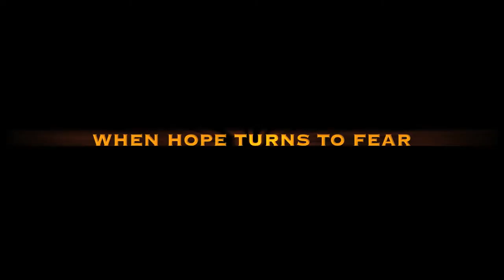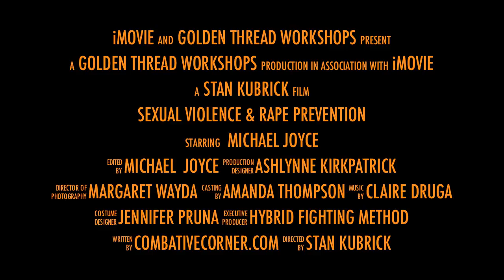RAPE PREVENTION VIDEO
- [Caution: Beginning of this video contains a short, but fairly graphic depiction of the early stages of a violent attack]

Coach Joyce's upcoming workshops will focus on escaping and dealing with sexual violence/rape prevention.  For more information on the Golden Thread Workshops, please reach Coach Joyce through his

MARCH/APRIL WORKSHOPS located in Winston-Salem & Mocksville, NC.